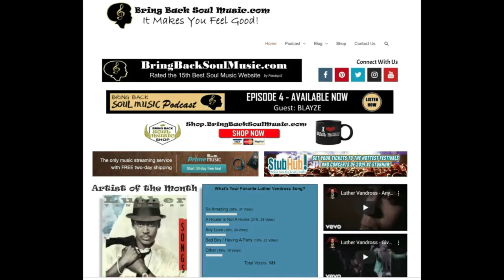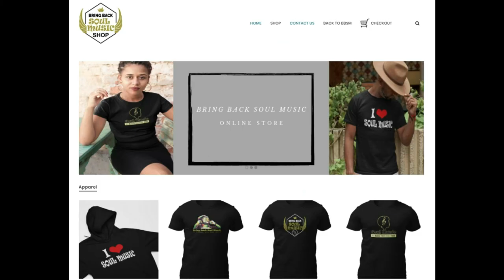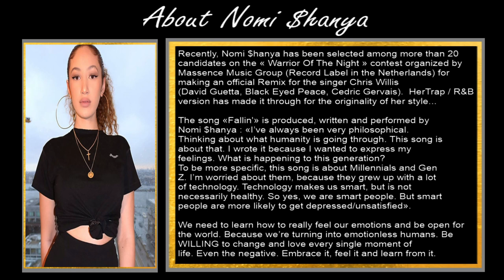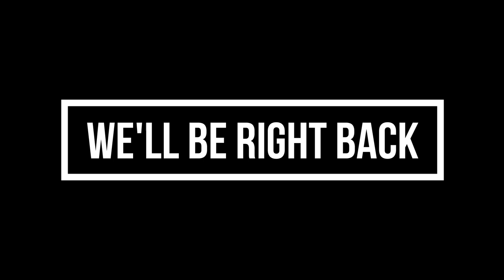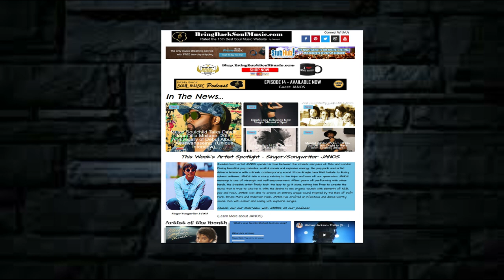Getting to Know The Netherlands Born Singer/Songwriter Nomi $hanya (Full Interview)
Join my conversation with Nomi $hanya.   She has been selected among more than 20 candidates on the « Warrior Of The Night » contest organized by Massence Music Group (Record Label in the Netherlands) for making an official Remix for the singer Chris Willis (David Guetta, Black Eyed Peace, Cedric Gervais). HerTrap / R&B version has made it through for the originality of her style. The song «Fallin’» is produced, written and performed by Nomi $hanya : «I’ve always been very philosophical.
Thinking about what humanity is going through. This song is about that. I wrote it because I wanted to express my feelings. What is happening to this generation? To be more specific, this song is about Millennials and Gen Z. I’m worried about them, because they grew up with a lot of technology. Technology makes us smart, but is not necessarily healthy. So yes, we are smart people. But smart people are more likely to get expressed/unsatisfied». We need to learn how to really feel our emotions and be open for the world. Because we’re turning into motionless humans. Be WILLING to change and love every single moment of life. Even the negative. Embrace it, feel it and learn from it.

Translated titles:
Bliv bekendt med Holland født sanger / sangskriver Nomi $ hanya (fuldt interview)

Kennismaken met Nederland Born Singer / Songwriter Nomi $ hanya (Volledig interview)

Alankomaihin tutustuminen Syntynyt laulaja / lauluntekijä Nomi $ hanya (koko haastattelu)

Lär känna Nederländerna Född Singer / Songwriter Nomi $ hanya (Full intervju)

Dod i Adnabod Y Canwr / Cyfansoddwr Caneuon a Ganed yn yr Iseldiroedd Nomi $ hanya (Cyfweliad Llawn)